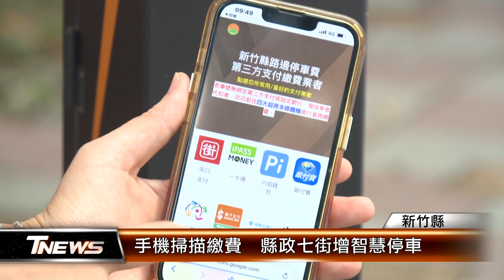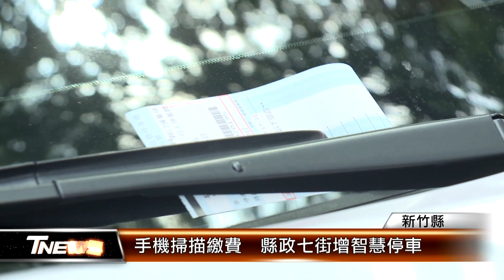手機掃描繳費 縣政七街增智慧停車│T-NEWS聯播網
無紙化繳費更環保，新竹縣是智慧城市，便利民眾停車，去年在竹北縣政八街設置26格智慧停車柱，一年來周轉率提高三成。現在擴大範圍，縣政七街也設置智慧車格，手機掃描就能繳費。